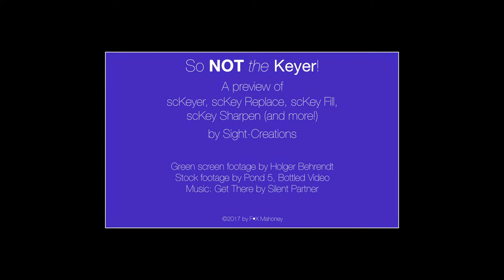SC KeyFX - FCPX effects package — scKeyer Demo — Sight-Creations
Green screen/chroma keying is just a small example of what these effects are capable of. The clips used in this video are not the best quality clips to use, so with that in mind, I hope you'll be suitably impressed.

Chroma keying will probably be the least use of these effects. More often (and there is not a clip that can't use at least one of them) you will use one of the accessory versions, like Fill, Replace and Sharpen.